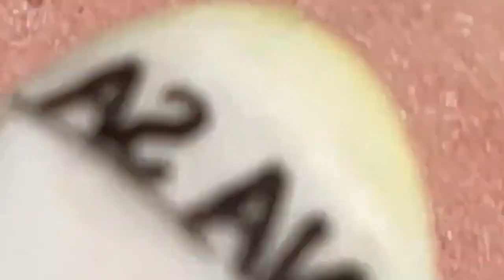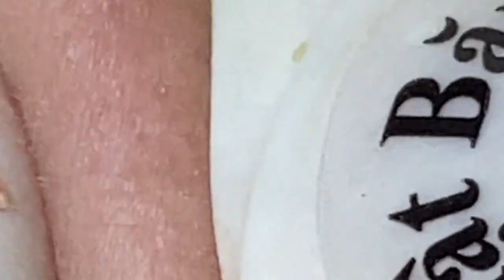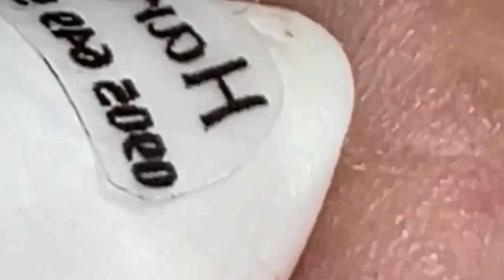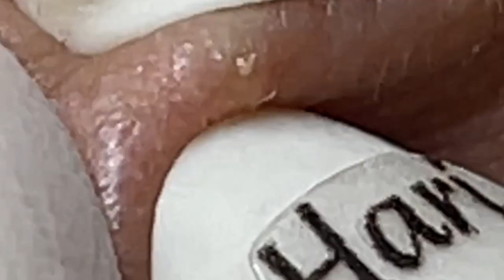الوقت المناسب مع فيديوهات الغاز الطبيعي المسال